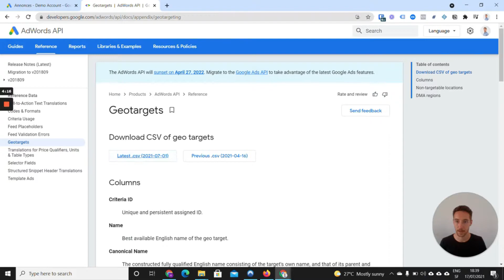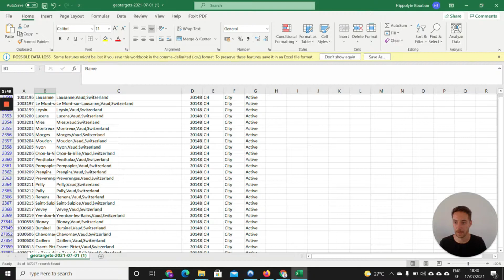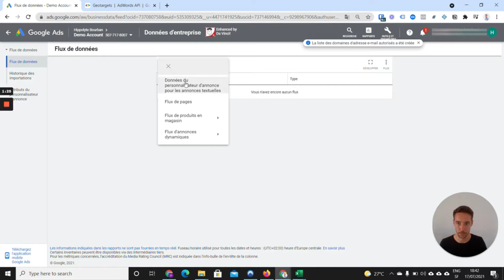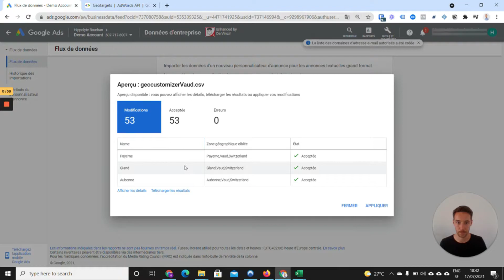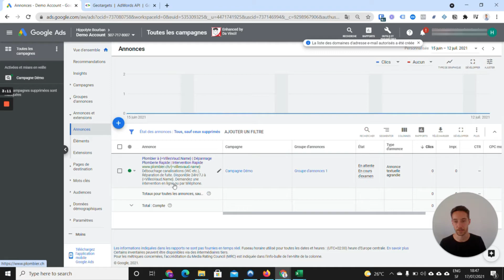Comment faire EXPLOSER les CTR en personnalisant ses annonces Google Ads ?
Dans cette vidéo, je vous montre une technique simple qui va vous permettre de faire augmenter votre CTR et d’obtenir un maximum de clics sur vos annonces Google Ads. Il s’agit de mettre en place des personnalisateurs d'annonces qui adaptent vos annonces textuelles en fonction de l'endroit où une personne effectue sa recherche. Cela va rendre les annonces plus pertinentes et augmenter drastiquement vos taux de clics et de conversions.

Je partage des conseils de marketing en ligne pour vous aider à développer votre entreprise. N'hésitez pas à me demandez si vous avez des questions liées au tracking ou à Google Ads, je serais heureux d'y répondre.